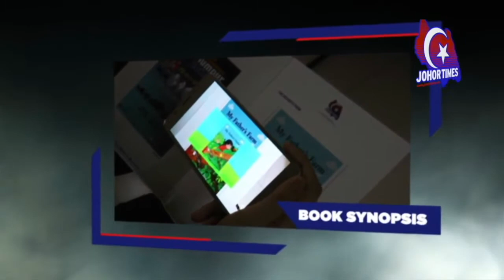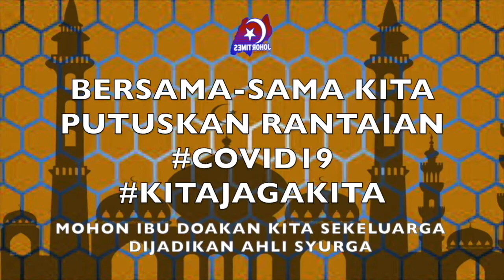BELUM ADA KEPERLUAN UNTUK TUTUP SEKOLAH - PERLU PATUH SOP